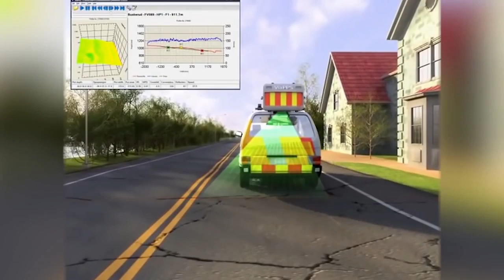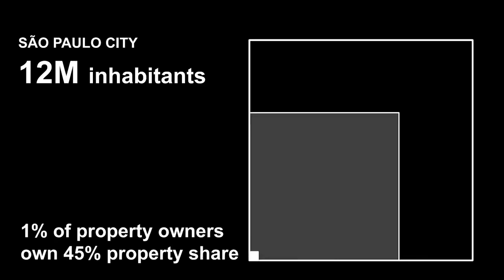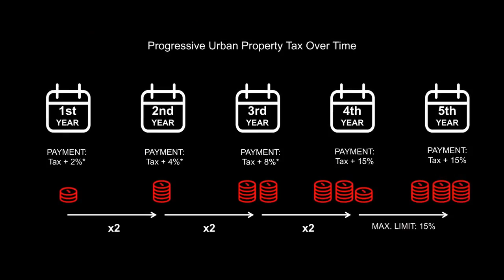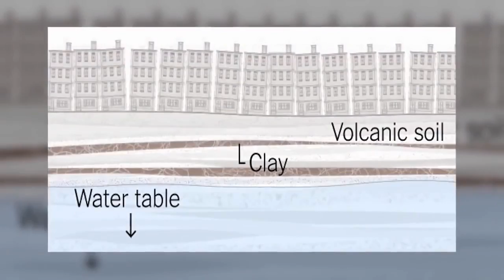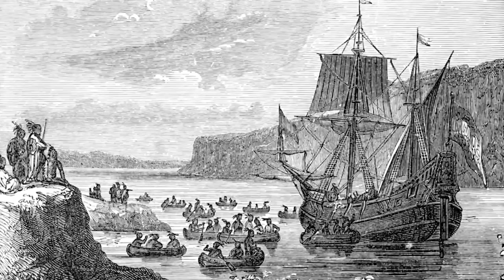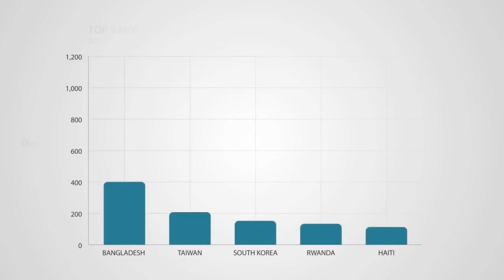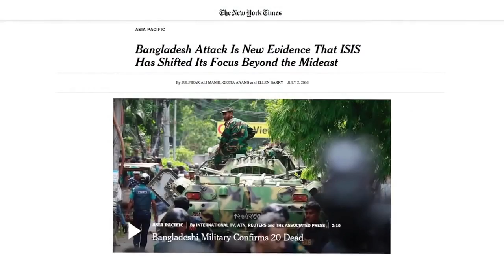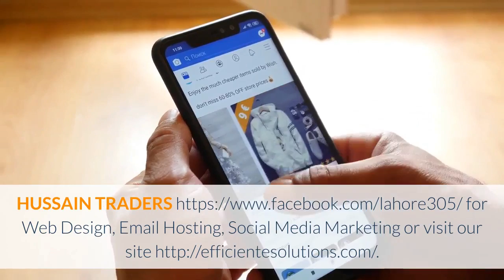Mega Cities // Big Cities//Zahid Hussain Vlog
Some of the Mega Cities of the World with their History
1 Tokyo Japan
2 London England
3 New York USA
4 Sao Paulo Brazil
5 Cairo Eygpt
6 Mexico City Mexico
7 Paris France